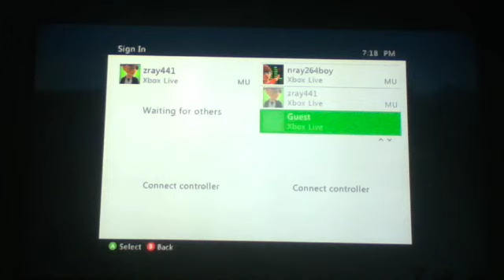Minecraft Xbox 360 TowerWars EP #2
Hey guys i'm hear with a video of tower wars with minecraft party and creeper killer so hope you like it enjoy!